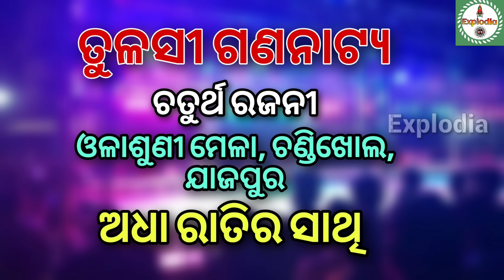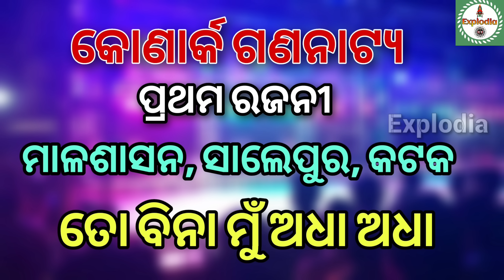Aji Kou Jatra Kouthi Padichi 26 January 2023 | Jatra Update Today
om kumar
super singer om kumar
jatra lover
odisha jatra lover
sibani gananatya
tulasi gananatya
konark gananatya
Jatra lover
Explodia
kanha swain jatra
daitari panda
piyush
jatra party
kalinga gananatya
ranga mahal
rajdhani apera
indramahal apera
sai samrat apera
binod bebina
kanha tiki
rati mituna
mituna vlogs
vikari comedy
daya comedy
gyana
junior babushan acting
jatra tulasi
tulasi gananatya
juli panda
dali bhuyan
goura das
nari panda
sibani gananatya
khandagiri jatra
srabani anchor
bhubaneswar news
full jatra
aji ra jatra
konarka gananatya
Tulasi gananatya
bagha Jatin
Ajira nataka
Ajita natak
today show
today jatra khabar
Jatra khabar
new jatra
Ajira jatra
Jatra today
Ajira jatra update today
Full jatra
aajira rashiphala
ajira rasifala
bhagya bhabisya ajira rashifal
jatra video